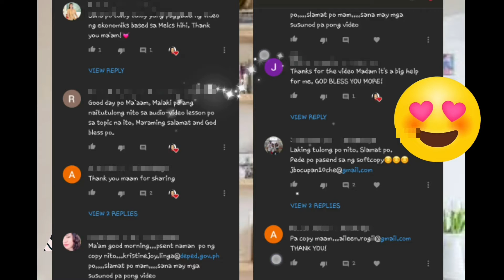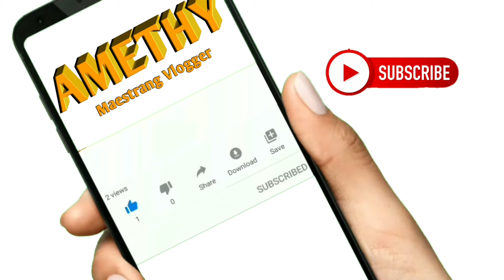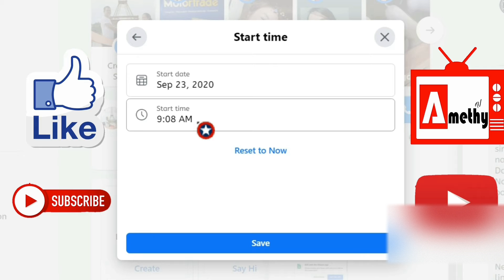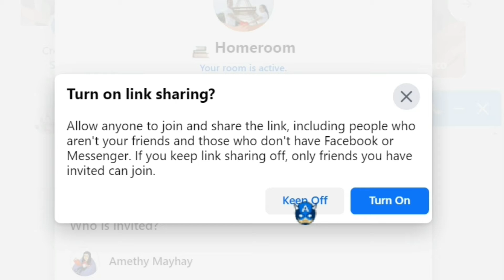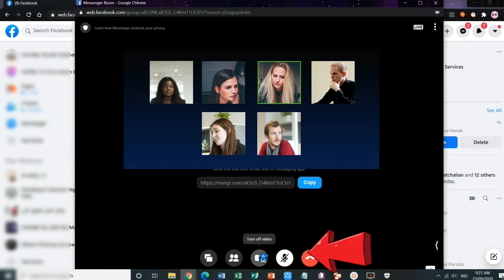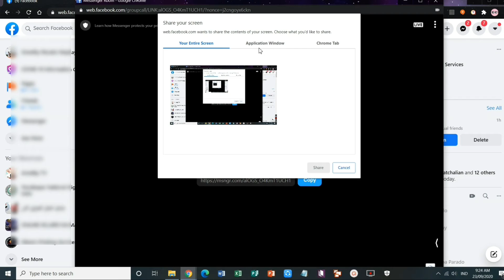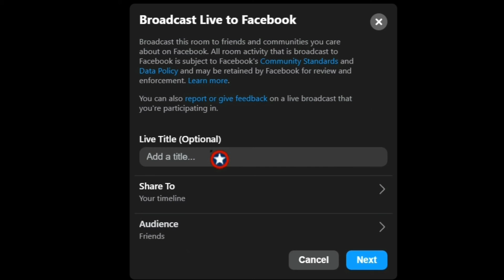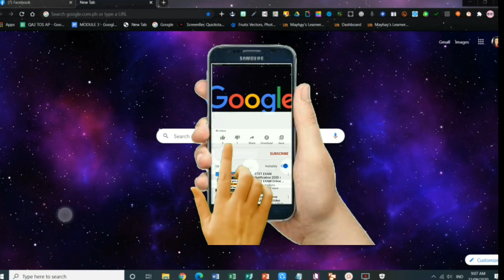MESSENGER ROOM AS VIRTUAL CLASSROOM// TUTORIAL 2020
And please let me know if you learn from this 🎥video tutorial through the comment box below the description. I would be glad to hear from you! Any comment and feedback is highly appreciated. And i will try to reply to your comments and maybe shout out your name in my next video! Hope you learn from my channel!😊

*MICROSOFT TUTORIAL

1. How to Make Table of Contents Automatically in Word 2020 (tagalog) / Step by Step & Easy Tutorial

2. How to Wrap Text around an Image in MS word 2020 (tagalog) / Step by Step & Easy Microsoft Tutorial

4. Steps on How to Put an Image or Picture Inside a Text In Powerpoint 2020 /an Easy MicrosoftTutorial

*KINEMASTER TUTORIAL